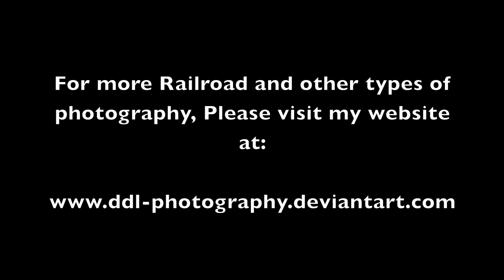Full HD Part 1 Train action at Newport, Minnesota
On September 28th, 2012 I went over to Newport, MN catch some train action. Standing on the pedestrian bridge, this gave me access to all three railroad lines that run through here. While there I managed to catch five trains. 3 trains are on Part 1